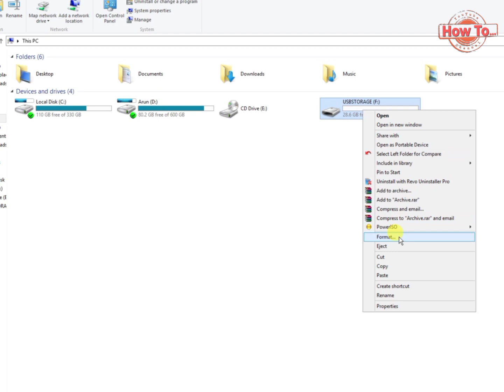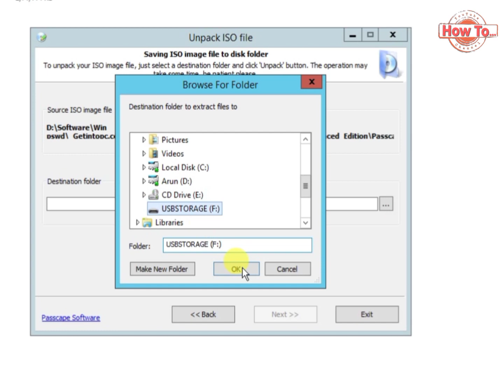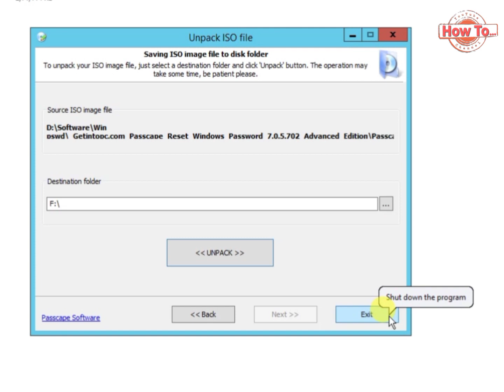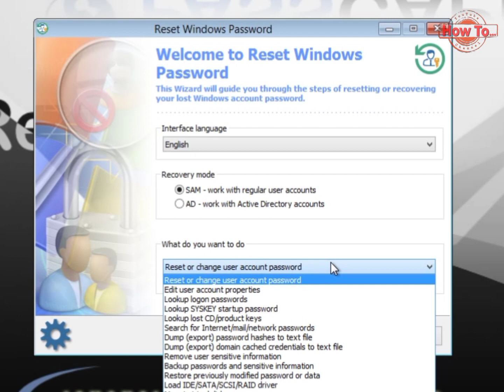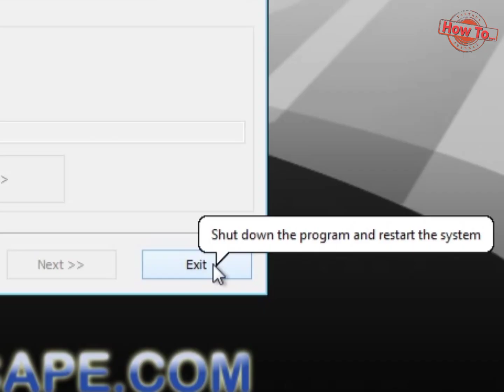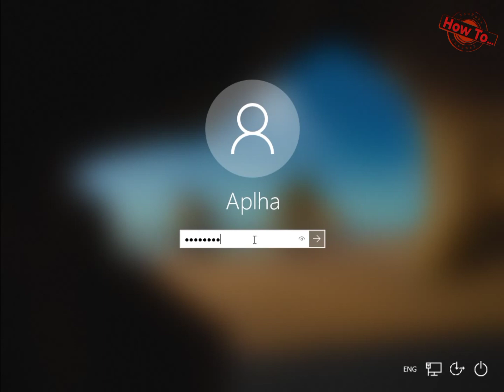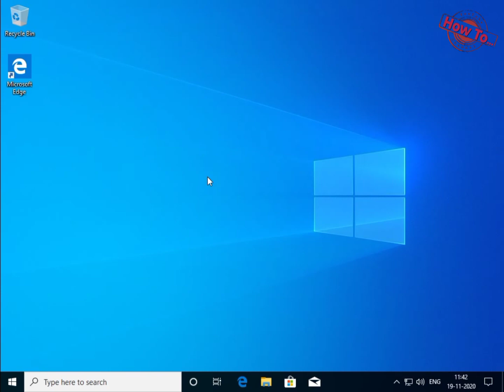HOW TO reset forgot windows password | விண்டோஸ் பாஸ்வேர்டு மறந்துடுச்சா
In this video you can see how to break any windows password easily. 100% verified method.